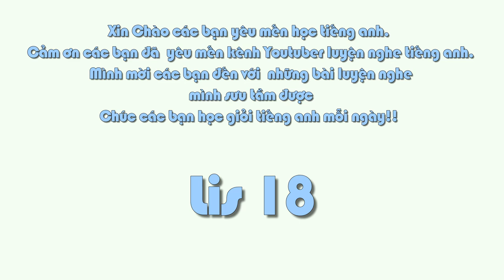Lis 18 Luyện Nghe Tiếng Anh, Listening to English every day, Learn English Through Story Subtitle